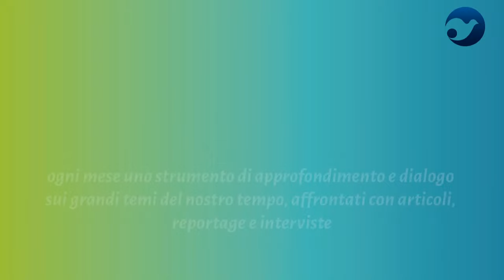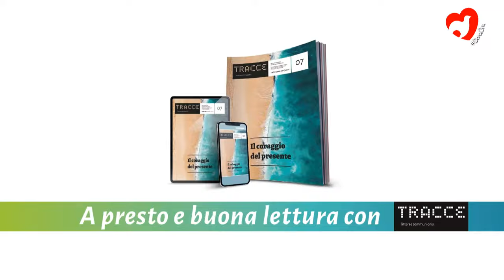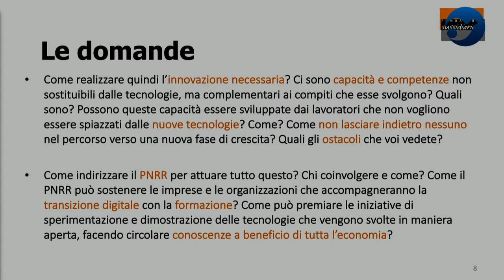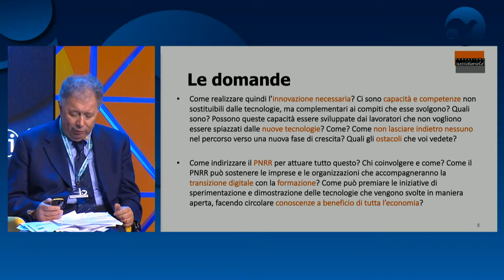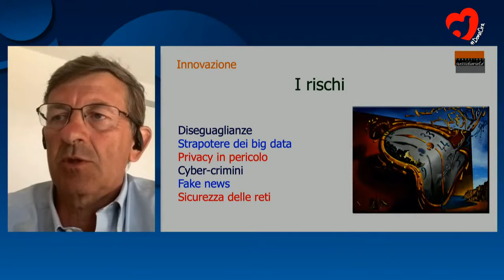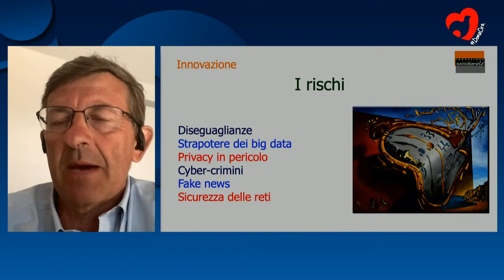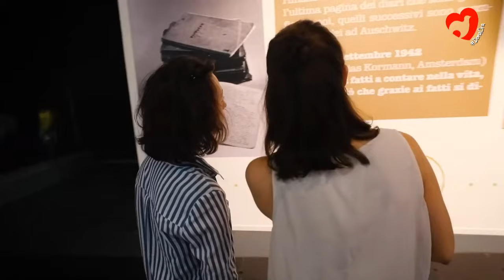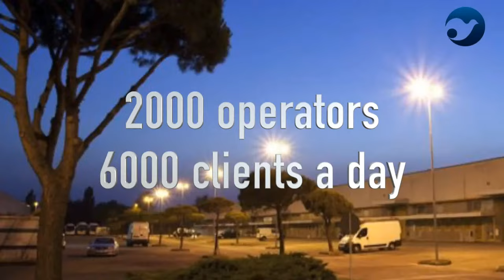ITALIA 2021: ¿QUÉ QUIERE DECIR INNOVAR?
Vittorio Colao, Ministro de Innovación Tecnológica y Transición Digital; Alessandro Profumo, Administrador Delegado de Leonardo; Marco Sesana, Country Manager y Administrador Delegado de Generali Italia y Global Business Lines. Introduce Giorgio Vittadini, Presidente de la Fundación para la Subsidiariedad.

El PIB italiano se encuentra en el umbral de un gran rebote tras la crisis pandémica. Quizás incluso en una recuperación real, después del crecimiento asfixiante de los últimos 20 años. Todo esto, sin embargo, puede ocurrir bajo la condición de un gran cambio del aparato productivo y cultural, siguiendo la vía de la innovación tecnológica, de la transición digital y de la inversión en capital humano.
El ministro Colao y los directivos de algunas grandes empresas italianas se enfrentan ante las características de este cambio. ¿Cómo realizarlo? ¿En qué condiciones? ¿Qué tipo de adaptación exigirá a los trabajadores esta transición tecnológica y digital? ¿Cómo no dejar a nadie atrás en el camino hacia una nueva fase de crecimiento?